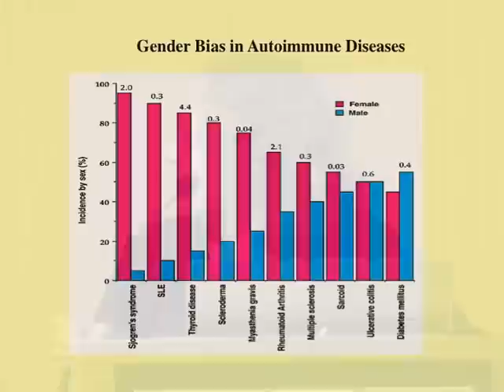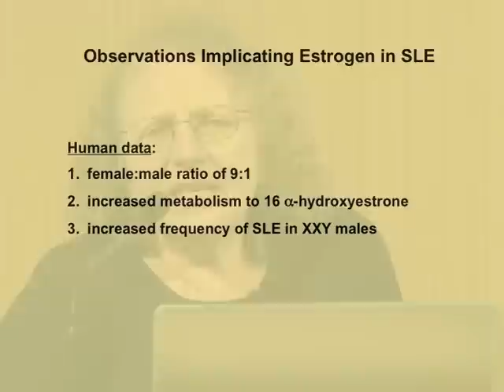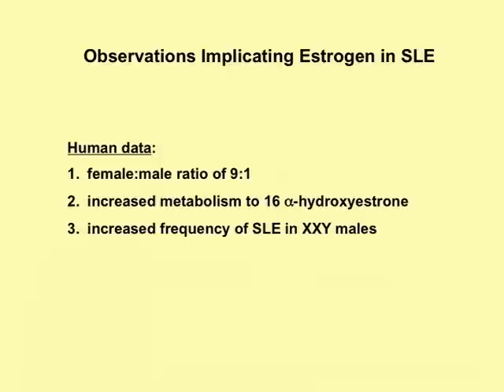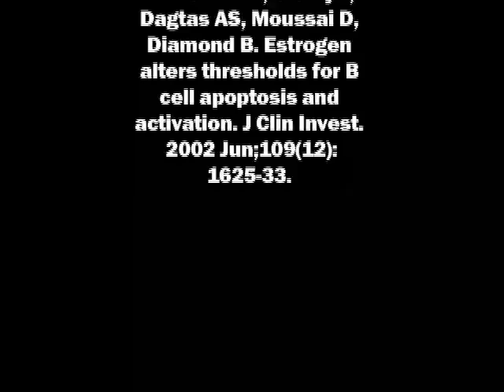Living with Lupus: Sex Hormones and SLE